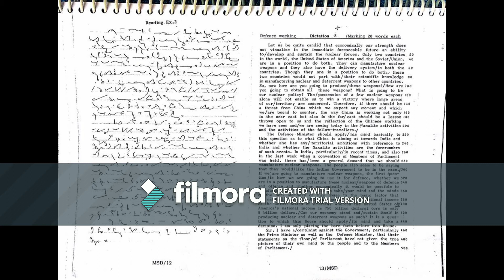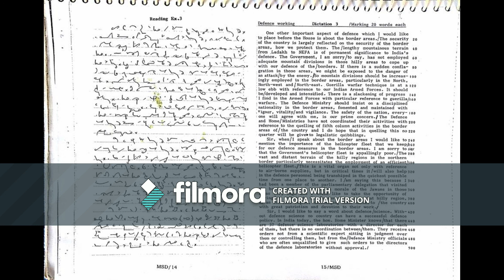English Shorthand dictation || @100 WPM || by Gaurav Rawat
Shorthand (Steno) Dictations for the aspirants of SSC, State Subordinate Staff Selection board (State SSC) and other PSU Subordinate Stenographer jobs.